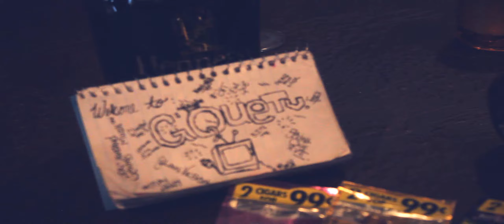G'QUE - Oh My (Official Music Video)